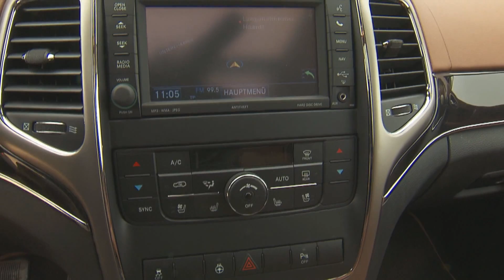Jeep Grand Cherokee - Offroad Folge 6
Offroad Folge 6 - Jeep Grand Cherokee

Jeep - der Inbegriff des Offroaders. Doch kann der Grand Cherokee halten, was der große Name verspricht?
Auf dem mehr als 10 Hektar großen Gelände des Offroadpark Langenaltheim testen wir die Offroadfähigkeiten der akutellen Auflage des Uroffroaders Jeep Grand Cherokee